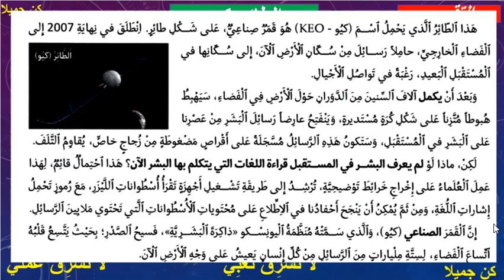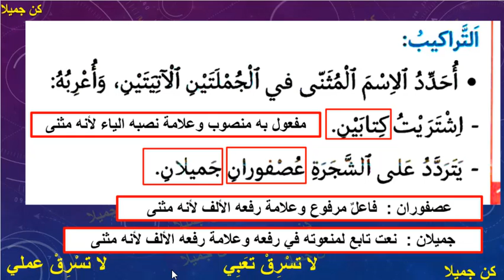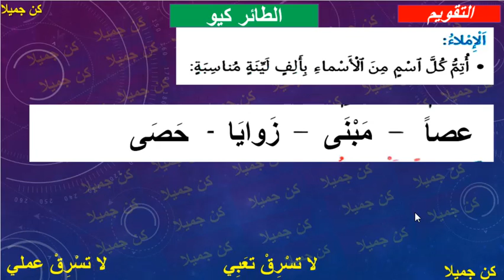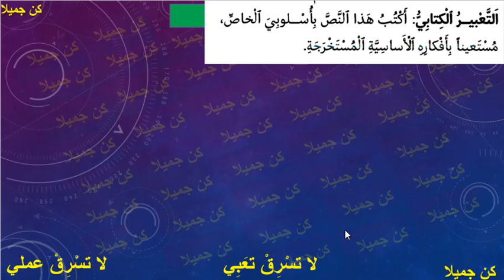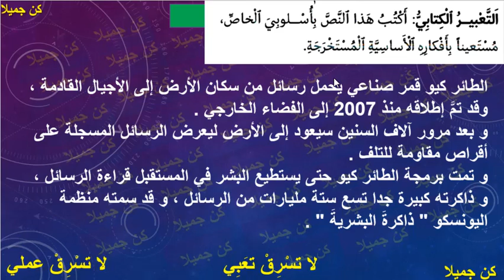الطائر كيو التقويم في رحاب اللغة العربية الصفحة 118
الفضلات المنزلية شكل وتطبيقات في رحاب اللغة العربية الصفحة 110
Arabic language lessons
Presenting lessons in PowerPoint
Learn Arabic
Study unit project
Cours de langue arabe
Présentation des leçons dans PowerPoint
Apprendre l'arabe
Projet d'unité d'étude
البرنامج المستعمل كامتازيا CAMTASIA

كتابة رسالة شخصية تعبير كتابي في رحاب اللغة العربية المنهاج المنقح الصفحة 18